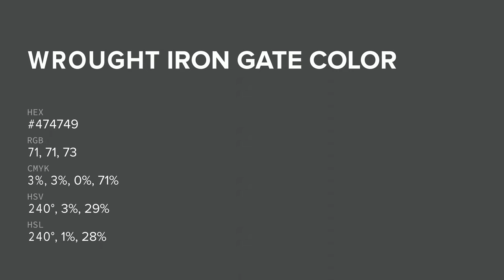Wrought Iron Gate color #474749 hex color - Grey color - Warm color 474749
What color is Wrought Iron Gate ? #474749 hex color - Grey color - Warm color 474749

Hex #474749 Color Code is also known as Wrought Iron Gate color.